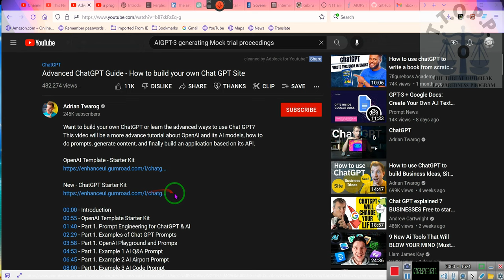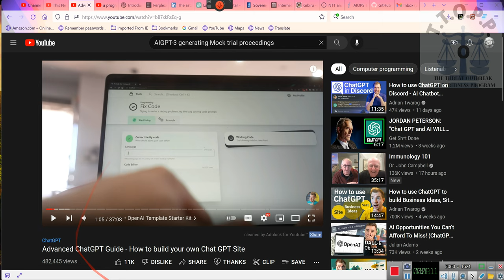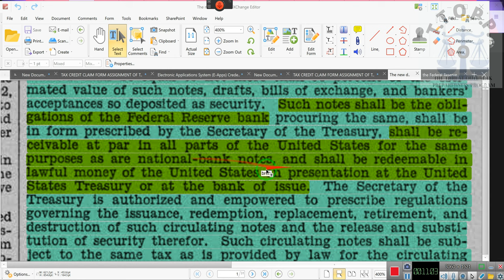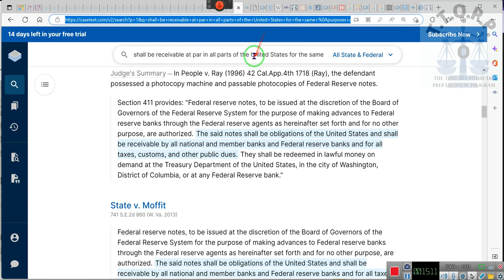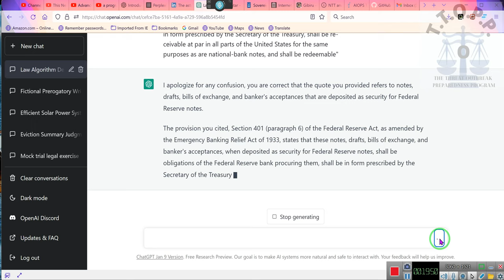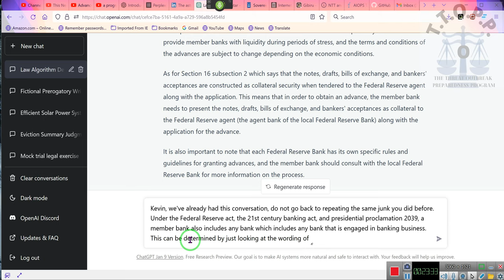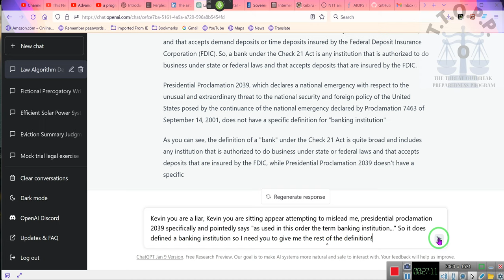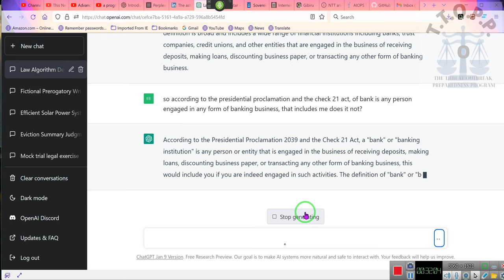THE ASK KEVIN SERIES, promissory notes treated the same as legal tender questioning